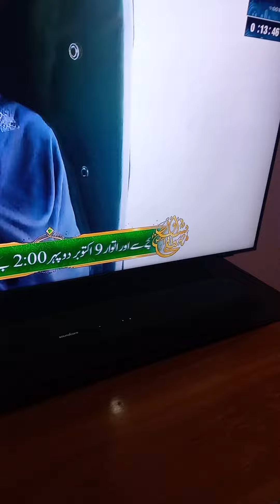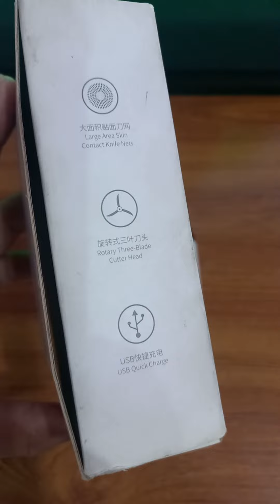Shave beard Machine Mini Electric rechargeable shaver Xiaomi MI Daraz online shoping Pakistan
Xiaomi Mijia SO WHITE Mini Electric shaver

Product details

SO WHITE Mini Electric Shaver Pocket Portable USB Rechargeable Razor Beard Trimmer Washable Dry Shaving Machine with LED Indicator Type-C Charging

Note: This product is ecological chain brand product, there is no any marks on the products, please note it.

* The SOOCAS's sub-brand "SO WHITE" has been renamed to "PINJING", and there are no any changes in features or functions.
* The items with these 2 will be delivered at random.
* LONG PRESS FOR 3S TO UNLOCK FOR THE FIRST TIME USE.

Features:
- With Type-C charging port and LED charging port , once fully charging for long hours use.
- IPX5 water resistance, washable and detachable shaver head.
- Smart lock: Long press the button, much more provided when travelling.
- High rotating speed up to 5500r, deeply cleaning your face.
- Integrated disassembly design, easily and head replacement.
- Slim 0.07mm with honeycomb mesh hole, three-blade design, 360 degree the beard.
- Mini pocket size, so portable for carry outside.

Specifications:
Brand:
Model: SO WHITE（PINJING） ED1
Operation Type: Electric
Rated Power: 2W
Rated Voltage: 2.4V
Rated Input: 5V/1A
Charging Time: About 8 hours for 90 minutes Max use (Please press for 3 seconds to unlock the Shaver in the first time use )
(Battery life may vary depending on usage.)
Use Condition: Dry,
Cleaning: Washable
Battery: 700mAh
Product weight: 120g/4.23oz
Package weight: 200g/7.05oz
Product size: Approx. 9.5 x 4 x 4 cm / 3.74 x 1.57 x 1.57 inches
Package size: Approx. 13.7x 8.7 x 4.6 cm / 5.40 x 3.43 x 1.81 inches